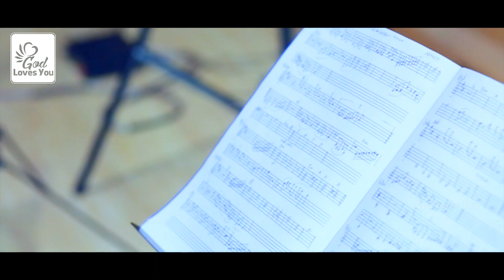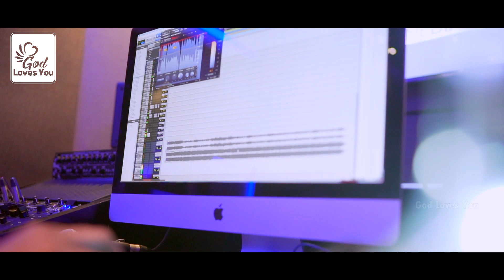Phalameku Yeshuvinayi | Binoy Cherian | Sabin | Malayalam Christian Devotional Song | God Loves You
Lyrics : Sabin Jose.
Orchestration : Sunil Solomon.
Singer : Wilson Piravom & Ashley Mathew.